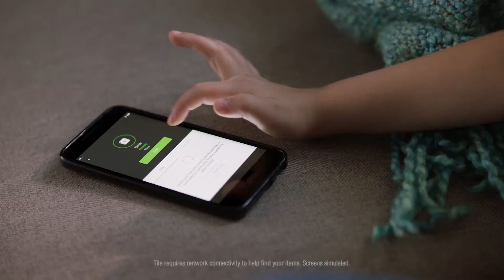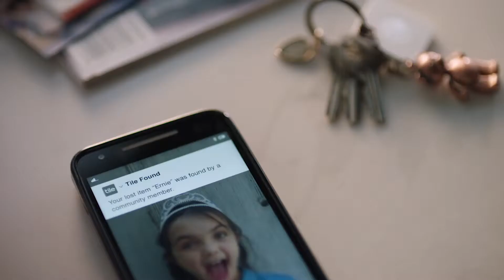Things Under $100 on Amazon - Tile Key Finder. Phone Finder.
Tile  Key Finder. Phone Finder.
Check Price

• Ring it, find it. Tile Style and Sport have a 200 ft. range -that’s 2X our current Tiles. Plus, it’s even louder than ever, making it easy to find when it’s nearby.
• Find your phone: Double tap the button on your Tile and your phone will begin to ring -even on silent.
• See it on a map: The Tile app remembers when and where you left something behind.
• Your very own search party: With millions of users, the Tile community can help you find your things, fast -wherever they are.
• Ready for anything: Waterproof and resilient, Tile Style holds up to the demands of your busy life.

My Passport  Portable External Hard Drive - USB 3.0

Fire 7 Kids Edition Tablet.

GreatCall Jitterbug.

PNY 64GB DUO LINK USB 3.0 OTG Flash Drive for iPhone and iPad

TrackR pixel. Bluetooth Tracking Device.

Lifeproof FRE SERIES Waterproof Case for iPhone 7

Fire HD 8 Tablet with Alexa, 8" HD Display, 16 GB